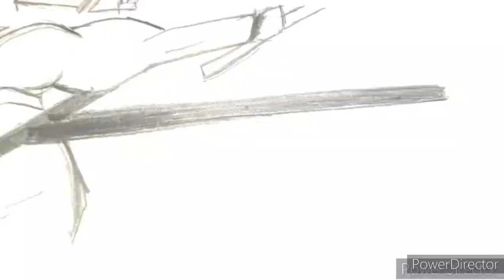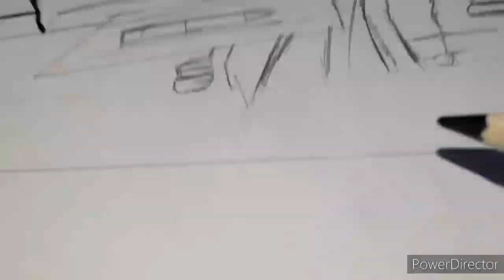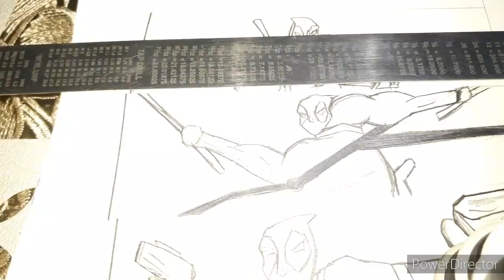How to draw deadpool | comic style